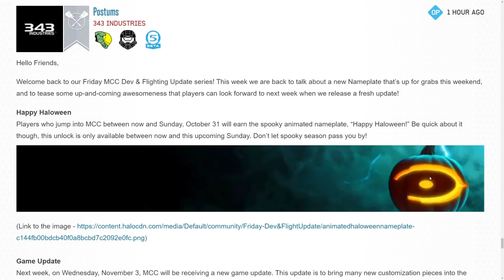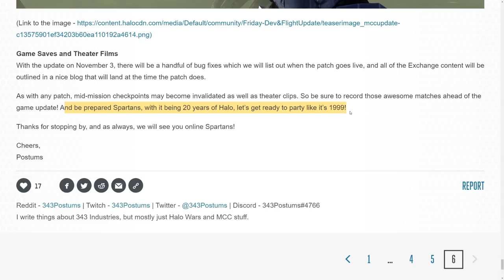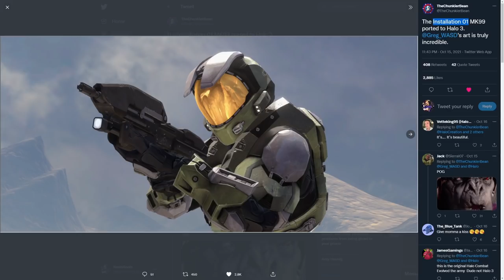Halo MCC MacWorld Armor Next Week? New Customization Coming to Halo MCC! Halo News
Sources
MCC Update